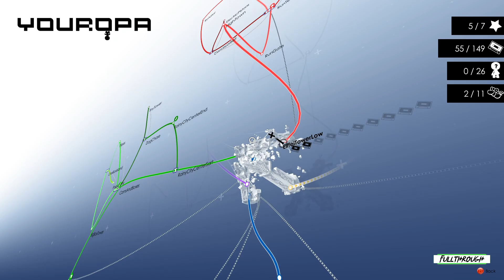Youropa FULL WALKTHROUGH Gameplay HD (PC) | NO COMMENTARY | PART 5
I hope you guys find this Youropa full walkthrough gameplay no commentary video useful.Leave a like and share with your friends if you can ;) .Soon I'll be uploading some new videos about more games.

★ My PC ★
Gigabyte B450M AM4 Motherboard
8 Cores AMD Ryzen 7 2700 Processor
16GB RAM DDR4 2400
RTX 4060 ti 8GB GDDR6
2TB de disco duro HDD